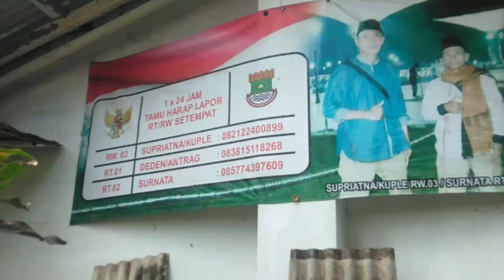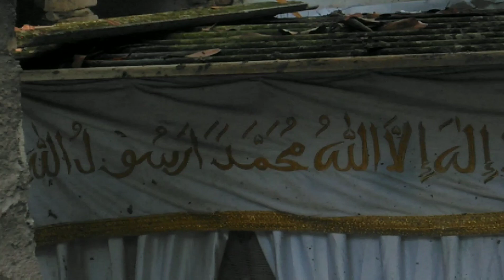makam keramat gajah barong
jiarah ke makam keramat gajah barong di Munjul tiga raksa Tangerang